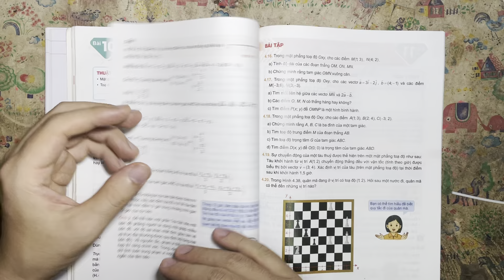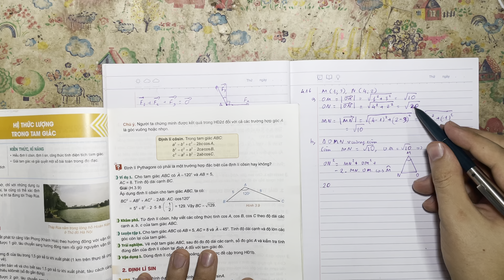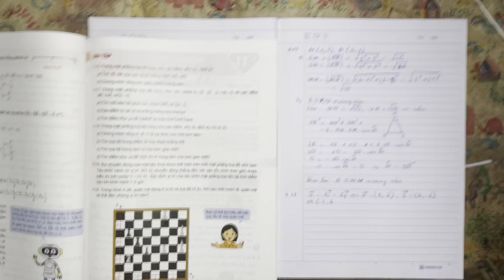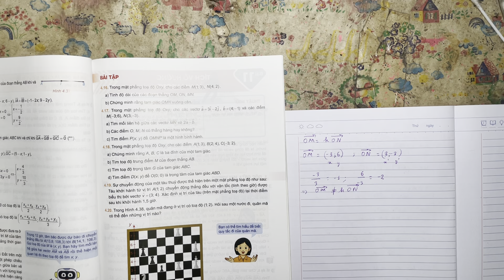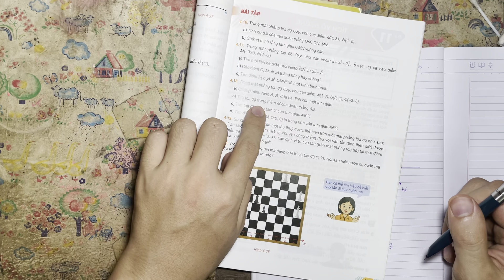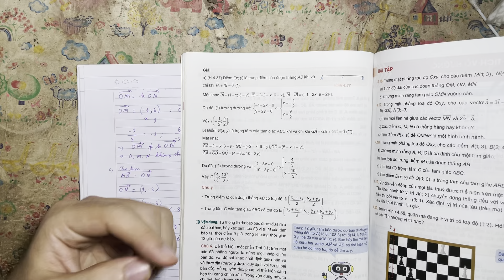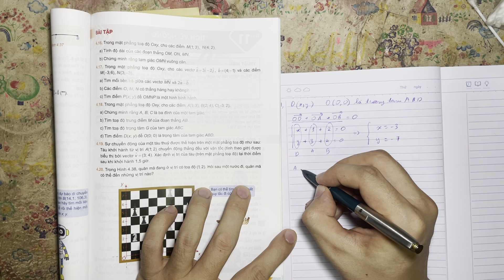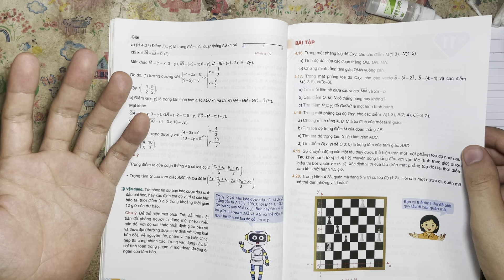Giải bài 4.16 đến 4.20 Chương 4 Toán 10 theo cách dễ hiểu hơn - SGK Kết nối tri thức với cuộc sống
Các video khác cùng cuốn sách
23 September 2023

Bài 4.16 trang 65 Toán 10 Tập 1: Trong mặt phẳng tọa độ Oxy, cho các điểm M(1;3), N(4;2).

a) Tính độ dài của các đoạn thẳng OM, ON, MN.

b) Chứng minh rằng tam giác OMN vuông cân.
Bài 4.17 trang 65 Toán 10 Tập 1: Trong mặt phẳng tọa độ Oxy, cho các vecto →a=3→i−2→j,→b(4;−1)

 và các điểm M(-3;6), N(3;-3).

và 2→a−→b.

b) Các điểm O, M, N có thẳng hàng hay không?

c) Tìm điểm P(x;y) để OMPN là hình bình hành
Bài 4.18 trang 65 Toán 10 Tập 1: Trong mặt phẳng tọa độ Oxy, cho các điểm A(1;3), B(2;4), C(-3;2).

a) Chứng minh rằng A, B, C là ba đỉnh của tam giác

b) Tìm tọa độ trung điểm M của đoạn thẳng AB.

c) Tìm tọa độ trọng tâm G của tam giác ABC.

d) Tìm điểm D(x; y) để O(0;0) là trọng tâm tam giác ABD
Bài 4.19 trang 65 Toán 10 Tập 1: Sự chuyển động của một tàu thủy được thể hiện trên một mặt phẳng tọa độ như sau: Tàu khởi hành từ vị trí A(1;2) chuyển động thẳng đều với vận tốc (tính theo giờ) được biểu thị bởi vecto →v=(3;4). Xác định vị trí của tàu (trên mặt phẳng tọa độ) tại thời điểm sau khi khởi hành 1,5 giờ.
Bài 4.20 trang 65 Toán 10 Tập 1: Trong Hình 4.38, quân mã đang vị trí có tọa độ (1;2). Hỏi sau một nước đi, quân mã có thể đến những vị trí nào?